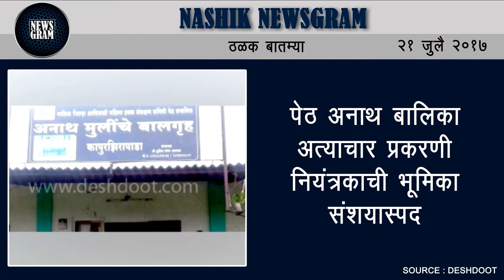Nashik Newsgram | Nashik News | Today's News Headlines | 21 July 2017